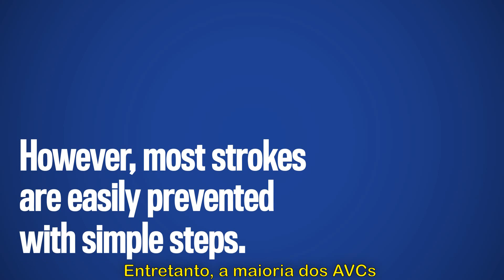Campanha Mundial de A VC 2019.Não Deixe que Seja Você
1 em cada 4 de nós terá um AVC ao longo da Vida. Mas 90% dos casos podem ser evitados. Participe da campanha Mundial de AVC no Brasil. Acompanhe Facebook/CampanhaAVC,